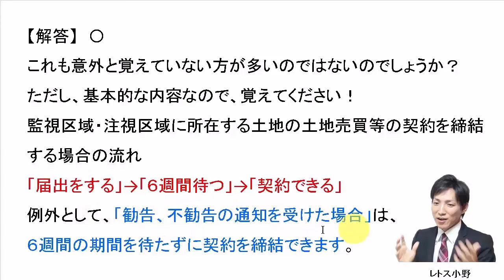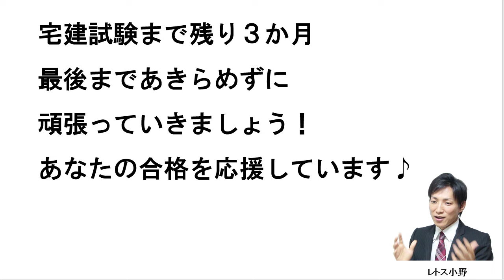【宅建過去問】7月21日の３問【レトス小野】宅建過去問解説